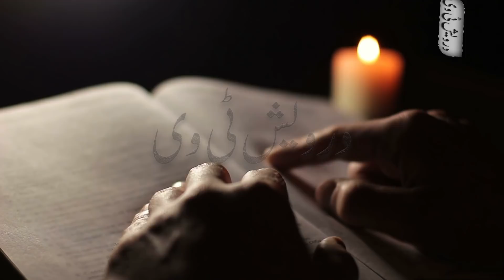Hazrat Suleman Ali Salam aur Jinnat k 300 Kunwaon ka Waqia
Welcome To Darwaish Tv Youtube Channel .Today We Will Share With You a Beautiful Video About (Hazrat Suleman Ali Salam aur Jinnat k 300 Kunwaon ka Waqia).It is a pack of Pure Inforamtion and You will also learn many things after watching this Complete video so Don’t Forget to fully watch